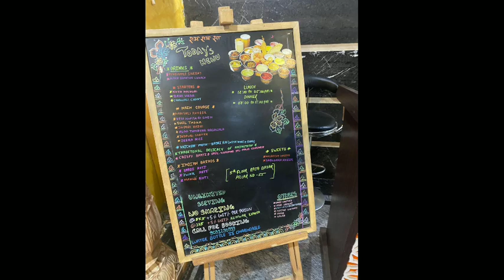Ghoomar- The traditional thali restaurant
5th floor, pillar no. 55
Samanpura, Raja bajar, Indrapuri
Patna Bihar